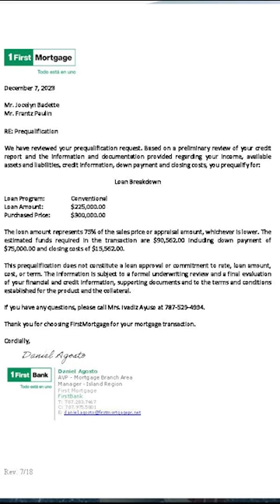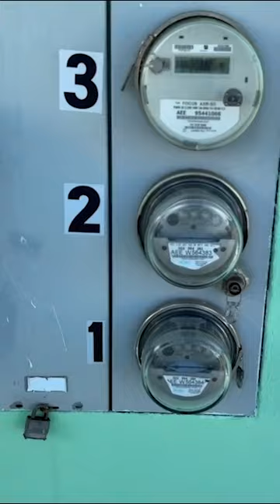House Hunting In Puerto Rico